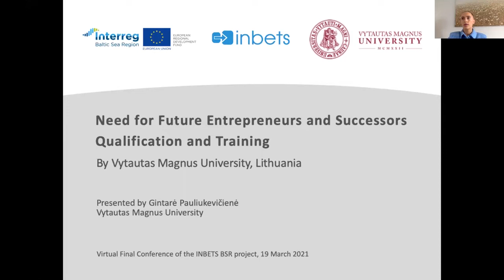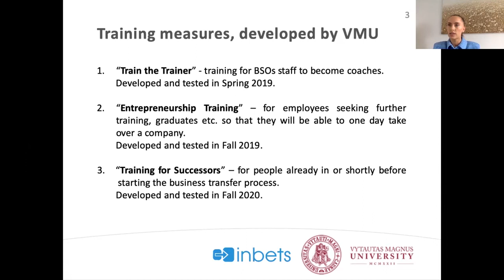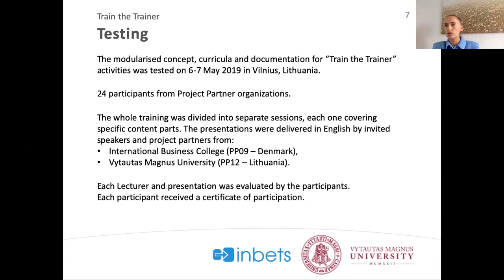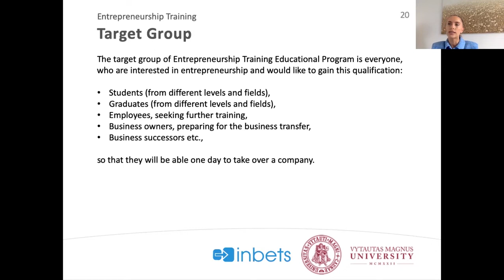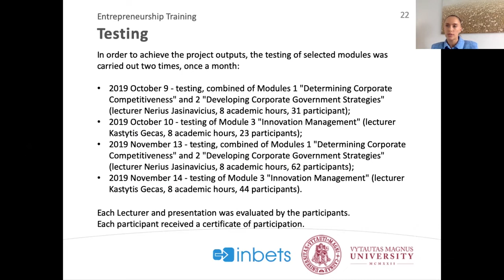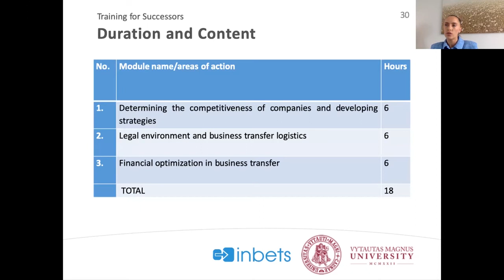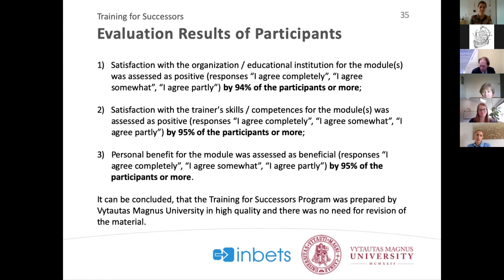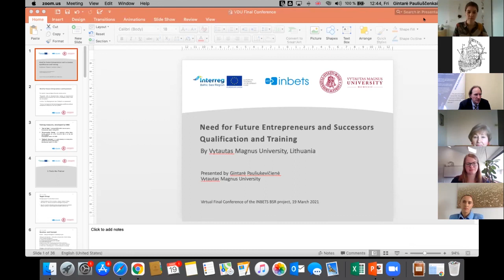07 Need for future entrepreneurs and successors Qualification and Training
Final conference of the project “Innovative Business Transfer Models for Small and Medium-Sized Enterprises in the Baltic Sea Region” (INBETS BSR), funded by the EU Interreg Baltic Sea Region Program